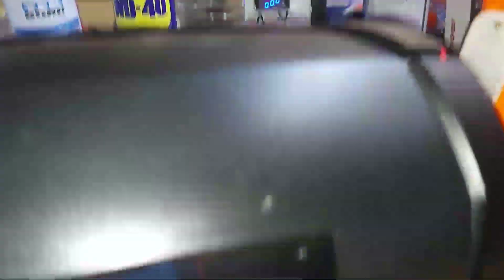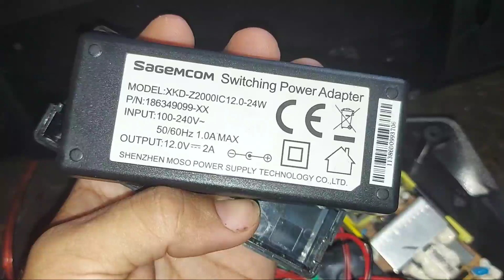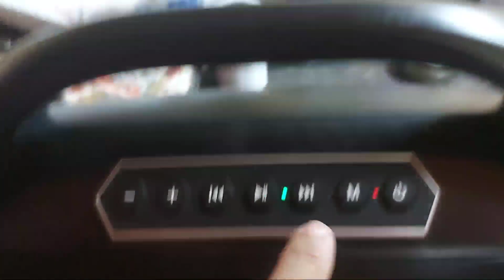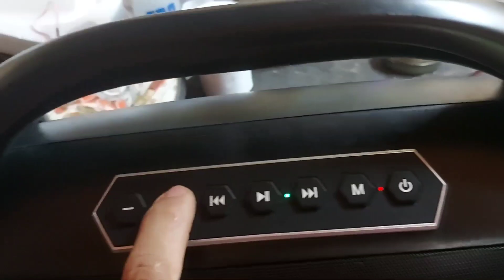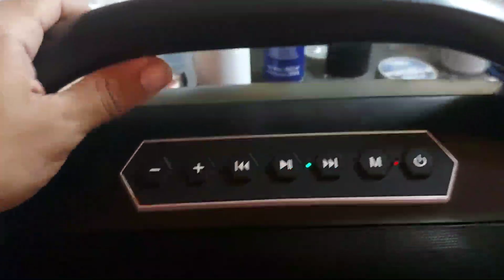Caixa De Som Mondial SK-06 Não Liga, Dicas Importantissimas